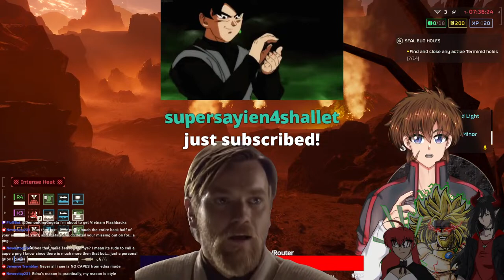"FOR DEMOCRACY!" Koy & Friends Livestream HellDivers II!